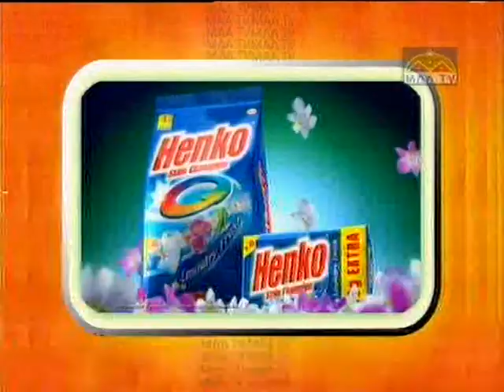Dr. Bhavani Fertility Centre - About Pregnancy Problems & Solutions with Dr. G. Bhavani, MD, DGO.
Dr. Bhavani Fertility Centre is the specilised for the Surrogacy & Recurrent IVF Failures...  Best famous surrogacy treatment centre clinic in hyderabad vishakapattanam in india Dr. Bhavani famous doctor in hyderabad india